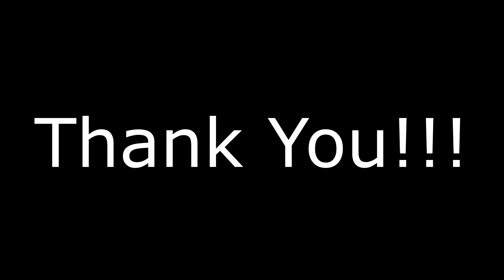SeaWorld Orcas(Oh Holy Night)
This video captures the absolute beauty of SeaWorld's orcas!
Credits:
CetusCetus
KalinaStorm
ForeverShouka Footages
MegaSoulHero
Cetacean Lover Footages
SeaWorld San Diego
Orcinus Footages
Dolphin Boy
SeaworldPhotography
Night Sky Photography
Whitney Houston